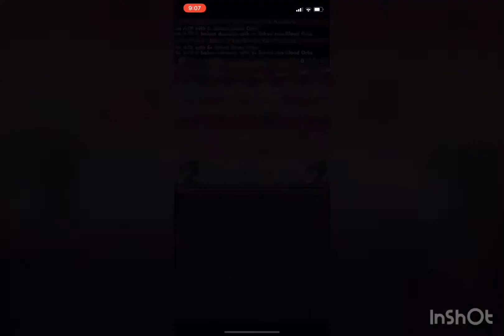Ultimate Arena 2 - Yoh Asakura w/ Urahara System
Resolves are big gay